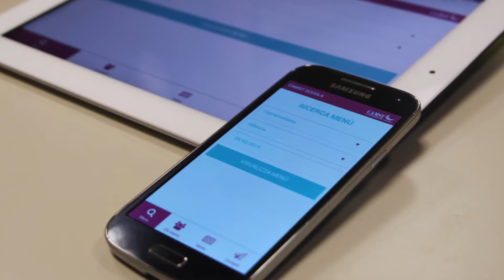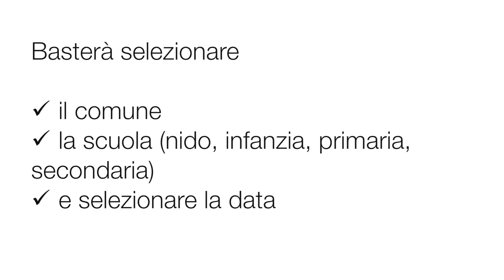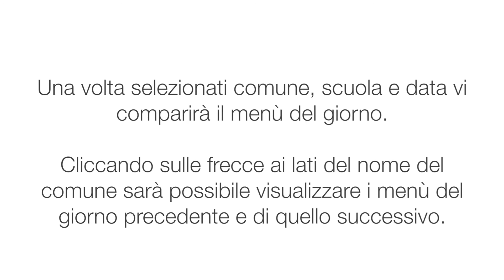Camst Scuola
Scarica la app Camst Scuola per sapere cosa mangia il tuo bambino a scuola.